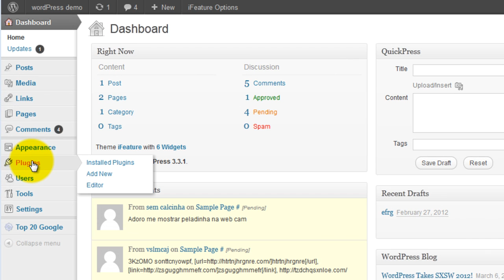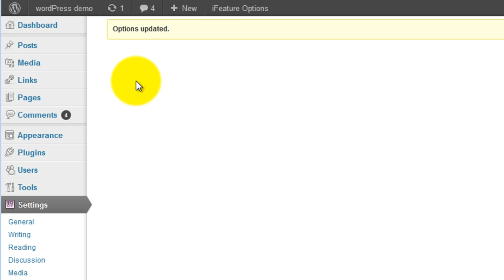folloyu - wordpress tutorial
Installation tutorial done for Folloyu.com